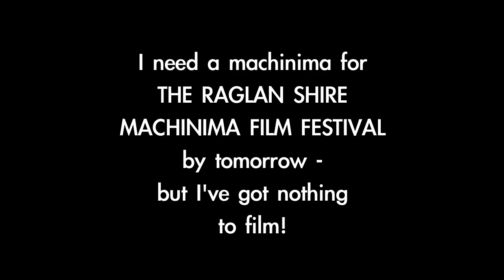A Tiny Day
Pyewacket looks for something to film for the Raglan Shire Machinima Film Festival. due the next day.
Staring Raglan Shire Tinies and Grendel's Children